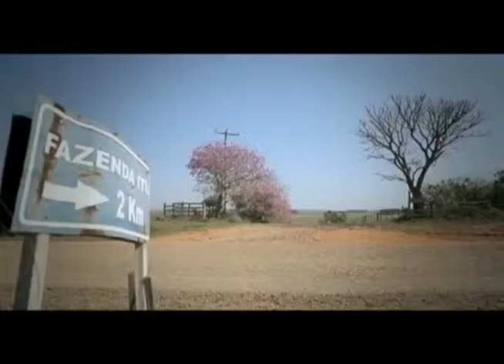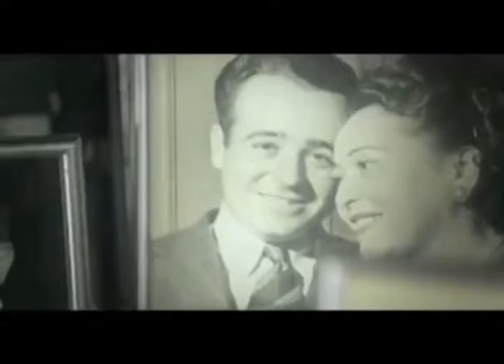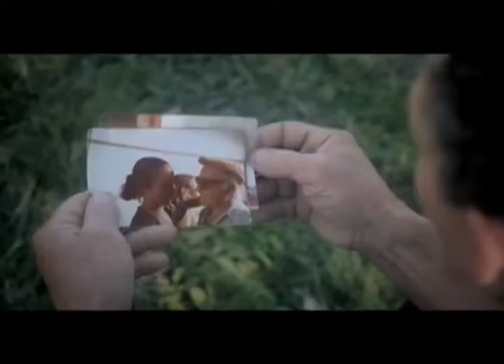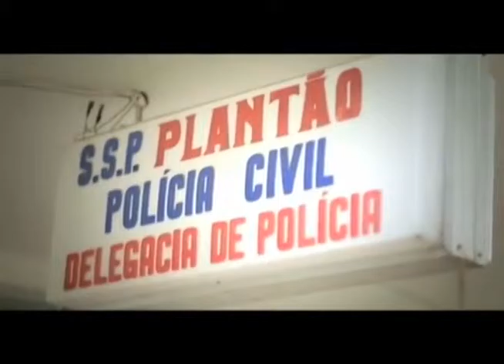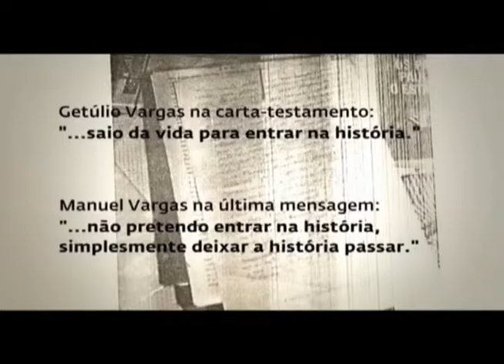EXPERIMENTOS AUDIOVISUAIS - DOC. FRAGMENTOS DE MEMÓRIA VARGAS